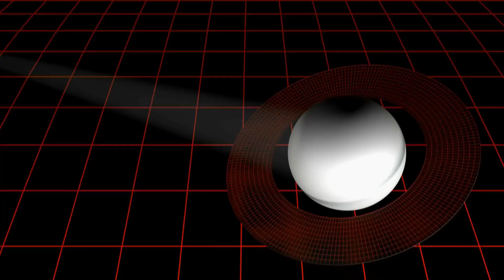2 MINUTES AGO: James Webb Telescope Discovers Terrifying City Lights on Proxima B!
🌌 Prepare to be awestruck as the James Webb Space Telescope unveils the secrets of Proxima B, a planet just 4.24 light-years away from Earth! In this groundbreaking discovery, witness the eerie glow of city lights dotting the surface of this distant world, sparking intrigue and wonder among astronomers and space enthusiasts alike. Join us as we delve into the implications of this incredible finding and explore the tantalizing possibility of life beyond our solar system.